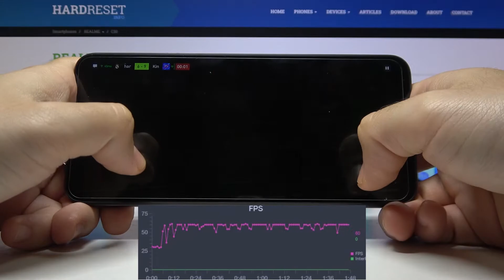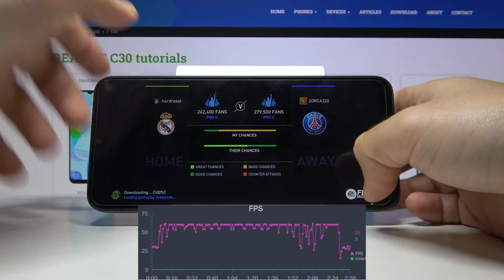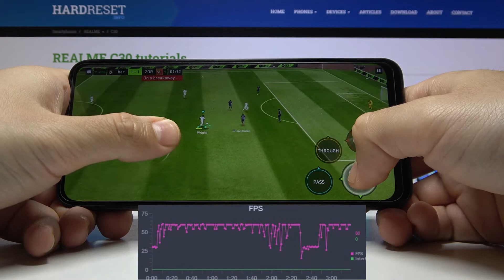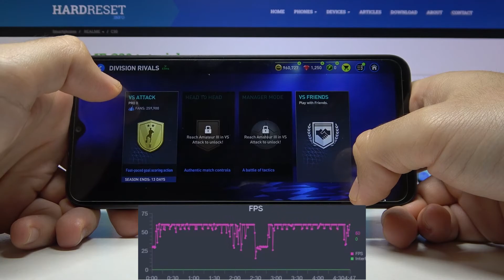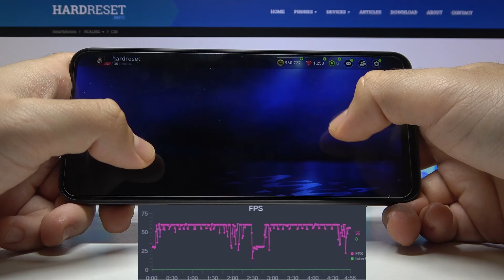Realme C30 - FIFA Mobile 2022 | Gaming TEST + FPS GRAPH | Budget $130 Device vs Popular GAMES!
Welcome to the hardreset.info channel! In today's video we are pleased to present you the next Game Tests Video! If you are interested how this phone runs during a longer gaming session, we wish that this video will help you!

OS Android 11, Realme UI Go

How FIFA Mobile 2022 works on Realme C30? How FIFA Mobile 2022 works on Realme C30? How to play FIFA Mobile 2022 on Realme C30? How FIFA Mobile 2022 is running on Realme C30? How to check performance of FIFA Mobile 2022 on your Realme C30?